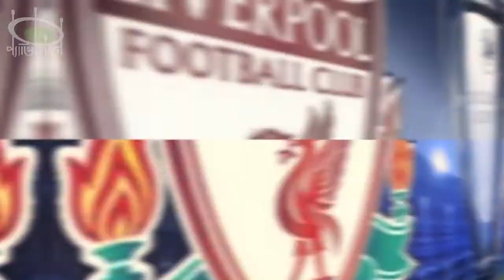আবার ডাগ আউটে মুখোমুখি ক্লপ - টুখল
খেলার ধরন এক, মিল আছে দুজনের স্বভাবের। টুথল ও ক্লপ নিজ নিজ ক্লাবকে শিরোপা জেতাতে প্রত্যয়।গ্রুপ পর্বের লড়াইয়ে মুখোমুখি ক্লপের লিভারপুল ও টুথেলের পিএসজি।

এছাড়াও আমদেরকে ফলো করতে পারেন ফেসবুক, ইনস্টাগ্রাম এবং টুইটারে।

আর প্যাভিলিয়নের অফিসিয়াল ফেসবুক গ্রুপ 'প্যাভিলিয়ন স্পোর্টস' এ জয়েন করে পেতে পারেন প্যভিলিয়ন ওয়েবসাইট ও ফেসবুক পেজের সকল কন্টেন্ট।